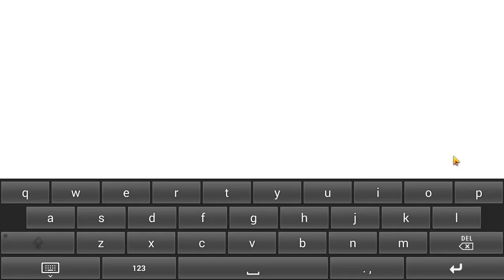BEDAVA SCAR-L ÖFKE DESENİ NASIL ALINIR ÜCRETSİZ !!! (PUBG MOBİLE)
Merhaba Bugün Sizlere Scar-l Öfke Desenin Nasıl Bedava Sahip Olunduğunu Gösterdim
Sezon 5 için Geçerlidir
UNUTMA !!! Unutma Sen yoksan 1 Kişi Eksiğiz
İninal Bağış : 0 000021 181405

Ekipmanlar Ve Programlar
Birincil Kamera : Logitech c270
Mikrofon : BM700
Kulaklık : Puma Minyatür

Programlar

Premier Pro
Audacity
Bandicam
Photoshop CS6